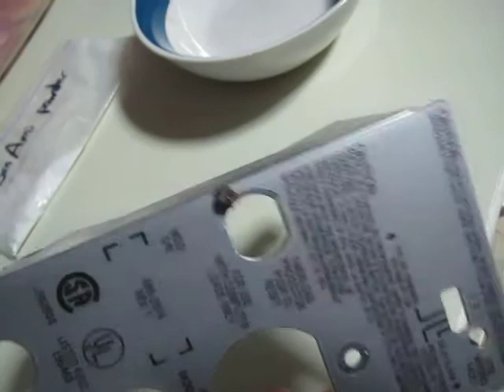Small spider found in my house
Not sure what kind of spider this is.  Looks very interesting, almost like a jumping spider but wasn't behaving like one.